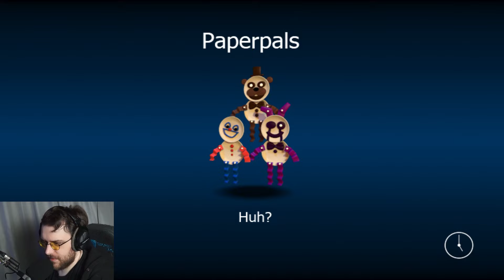this game emptied my soul | FNAF World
FNAF World? Yeah...

Game: FNaF World

00:00 Intro
00:12 Gameplay
29:28 Outro